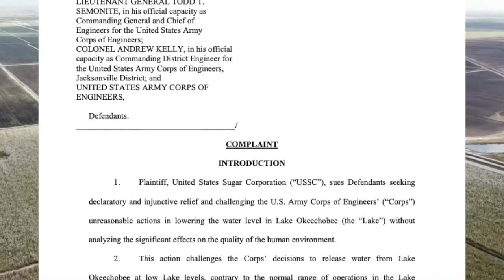Lake O Fact Check #24 | Moving The Water South